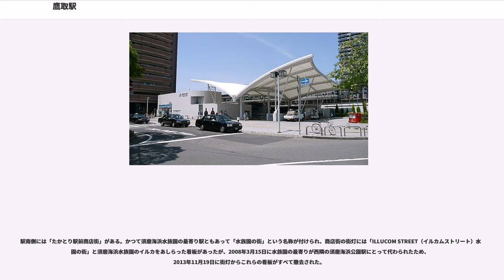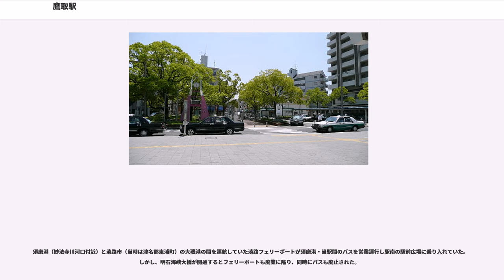鷹取駅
鷹取駅（たかとりえき）は、兵庫県神戸市須磨区大池町五丁目にある、西日本旅客鉄道（JR西日本）山陽本線の駅である。駅番号はJR-A66。「JR神戸線」の愛称区間に含まれている。

当駅は鷹取工場開業の翌月に開業したものであり、従業員の通勤の便宜を図るためのものだった。鷹取という駅名は、鷹取工場に因む（鷹取工場という名前は、当地から仰ぎ見る事ができる高取山〈鷹取山〉に因んで付けられた。）。鷹取工場からは線路下の通路を介して駅プラットホーム東端の従業員専用口に通じていた。

駅の西南側にある「鷹取町」地区は、駅周辺の市街地化が進行してきた1924年（大正13年）にそれまでの「大字東須磨」の区域の一部に別の町名を割り当てた時に駅名にちなんで採用されたものである。駅設置当初には「鷹取」という地名は近辺には存在しなかった。

かつては有蓋車用貨物ホーム（現在の神戸貨物ターミナル駅とは別、須磨区役所付近で跡地は「松風住宅」となっている）が存在していた。その他、駅西側から側線が分岐し駅南の駅前広場をかすめるようにして南下、国道2号線と平面交差し、臨海部の昭和シェル石油神戸事業所や三菱石油神戸油槽所へ向かう専用線が存在し、石油の発送を行っていた。現在その跡地は駐車場や店舗用地に転用されている。また、駅前は道路に転用され、カーブした道路が面影を残している。

また、駅北側で操業していたJR西日本鷹取工場は、阪神・淡路大震災により工場自体が被害を受けた事や跡地を市街地復興事業に用いるため、網干総合車両所にその機能を移転し、2000年3月31日限りで閉鎖され、100年間の歴史を閉じた。また、鷹取工場は和田岬線の車両基地でもあり、工場閉鎖後も車両基地としての機能は残ったが、翌2001年7月1日の電化により、それも閉鎖された。

駅所在地は、開業時から町名登録までが神戸市野田村、1966年（昭和41年）の町域変更前が長田区（区再編前は林田区）浪松町の一部であった。現在は須磨区大池町の一部となっている。

電車線のみに島式ホーム1面2線の高架駅である。改札口は南側の1ヶ所のみで、北側に出る際は高架下の連絡通路を経由する。

アーバンネットワークエリアに属しており、ICOCA利用可能駅（相互利用できるカードも利用可能）である。停車するのは普通電車（各駅停車）のみ。直営駅（神戸駅の被管理駅）。

かつて、駅前に西日本旅客鉄道鷹取工場があり、多数の蒸気機関車や電気機関車などが在籍・留置していた。その名残りからか、壁面の隅々には機関車のプレートや先頭車中央のカットモデル、鷹取工場の全体図などが飾られている。また、駅前の地下通路にも蒸気機関車の写真や車輪をイメージした壁面が飾られている。

また、駅の横にコンテナがあるため、上り外側線は駅や下り外側線よりも大きく離れたところにある。

日中時間帯は1時間に8本が停車する。朝時間帯は本数が多くなる。

昔は住吉駅 - 当駅間を往復する各駅停車が設定されていた。また、1997年（平成9年）3月7日までは宮原総合運転所 - 当駅間の特急「スーパー雷鳥」の回送運用もあった。

「兵庫県統計書」によると、2017年（平成29年）度の1日平均乗車人員は8,030人である。

日本貨物鉄道（JR貨物）の神戸貨物ターミナル駅と同一駅扱いであり、場内・出発信号機を共用している。そのため現業機関で用いられる時刻表や行路表などでは「鷹取・神タ」と表記されている。

駅構内の広大な留置線は、1931年（昭和6年）の灘駅 - 当駅間が高架化された時に、貨車操車場（鷹取操車場）として設置されたものである。兵庫駅を高架化するにあたって同駅の貨物の取り扱い設備は地上に残し、そこから当駅までを小運転線によって連絡し本線に合流させたのだが、同時に当駅を拡張して鷹取工場との間に貨物操車場を設け、旅客設備はその南に移転させる事とした。高架化事業は地上既存線を移すための高架複線の建設が第1期、複々線とするための新たな高架複線の建設が第2期と分かれていたが、第1期が完成し、高架運転が開始された時点ですでに兵庫駅 - 当駅間は3線構造（一部4線構造）になっていた。川崎重工業兵庫工場で製造された鉄道車両及び和田岬線の車両は、前出の兵庫駅 - 当駅間を連絡する小運転線を経由して必ず当駅構内の留置線まで回送される。ホームから...